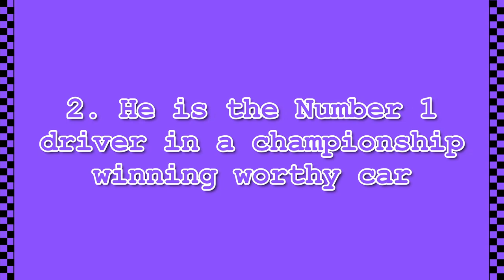Why VERSTAPPEN is the only one who can break HAMILTON's records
Title: Lewis Hamilton 2017 Malaysia.jpg
Author: Morio
Cropped: The image was cropped for the YouTube video thumbnail, and used as original in the video

Title: Max Verstappen 2017 Malaysia 1.jpg
Source: Wikipedia